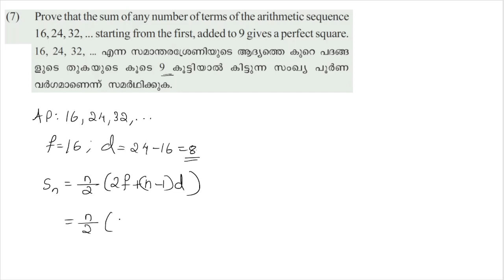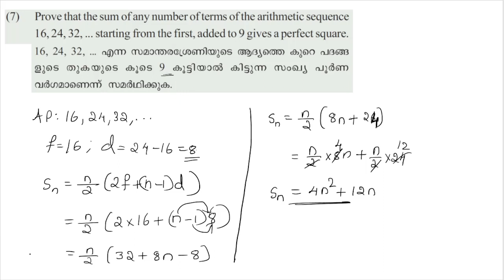Class 10 Maths | SCERT Kerala | Chapter 1 | Arithmetic Sequences |സമാന്തരശ്രേണികൾ | Part 29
section 6 - Sums തുകകൾ_Solution for unsolved questions Part 4